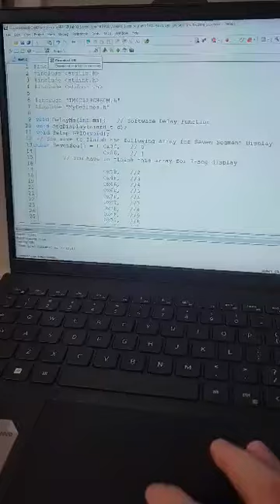Experiment 3.2: Counter with Reset and Count Buttons